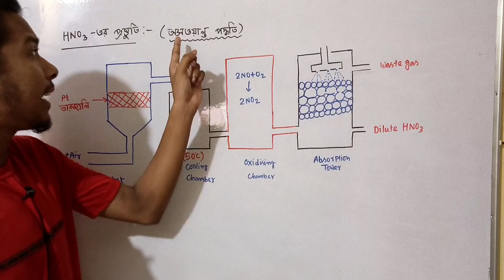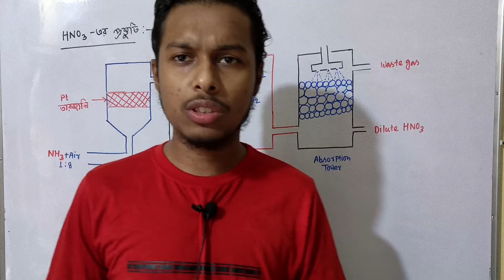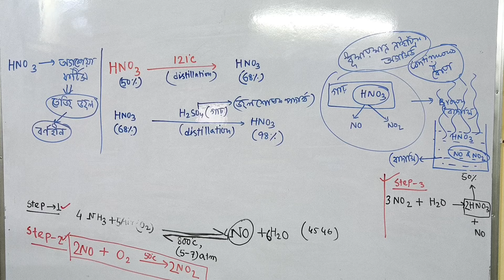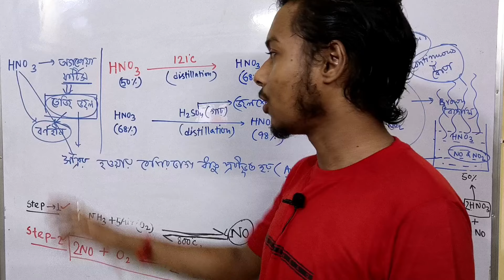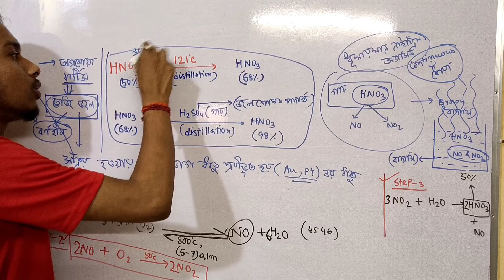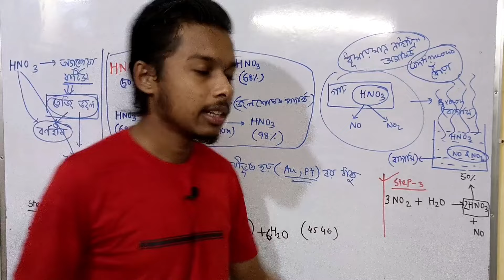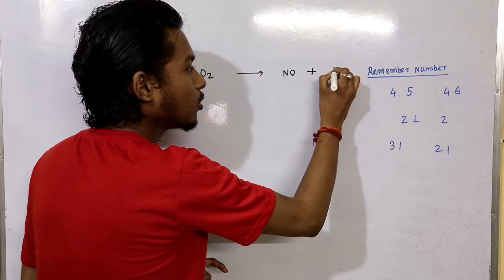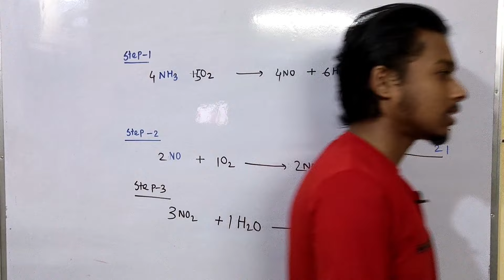পরীক্ষাগারে ও শিল্পে অজৈব রসায়ন Class-10|অসওয়াল্ড পদ্ধতি|Inorganic Chemistry in Lab|Somenath Sir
পরীক্ষাগারে ও শিল্পে অজৈব রসায়ন Class-10|অসওয়াল্ড পদ্ধতি|Inorganic Chemistry in Lab|Somenath Sir|HNO3 প্রস্তুতি| পরীক্ষাগার ও শিল্পে অজৈব রসায়ন

1)Class-12-এর গণিতের অনলাইন Class করার জন্য নিচের Link-এ Click kore course Purchase করো

2)Class-11-এর গণিতের অনলাইন Class করার জন্য নিচের Link-এ Click kore course Purchase করো

3)Class-11-এর পদার্থবিদ্যার  অনলাইন Class করার জন্য নিচের Link-এ Click kore course Purchase করো

4)Class-12-এর পদার্থবিদ্যার  অনলাইন Class করার জন্য নিচের Link-এ Click kore course Purchase করো

9) একাদশ শ্রেণীর রসায়নের অনলাইন ক্লাস করার জন্য নিচের লিংকে ক্লিক করে কোর্স কিনে নিতে পারো

10)দ্বাদশ শ্রেণীর রসায়নের অনলাইন ক্লাস করার জন্য নিচের লিংকে ক্লিক করে কোর্স কিনে নিতে পারো